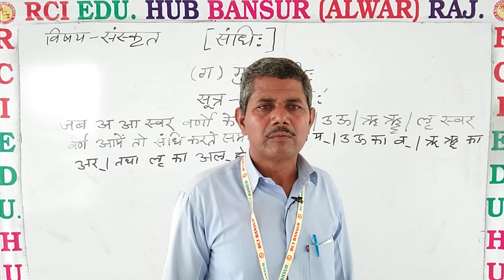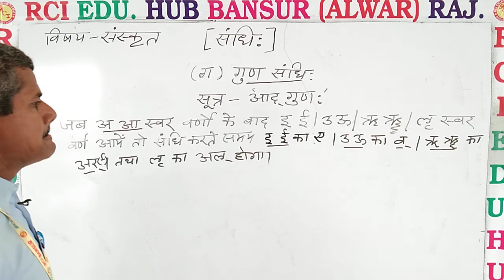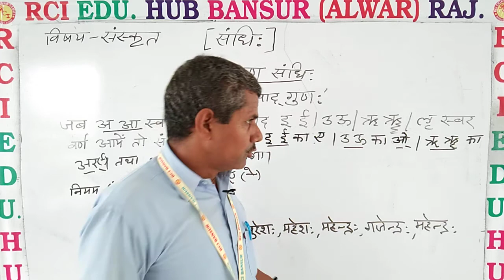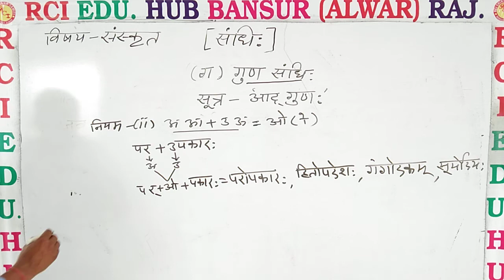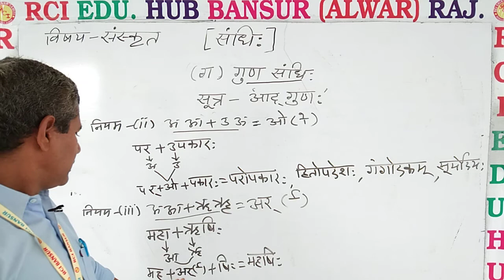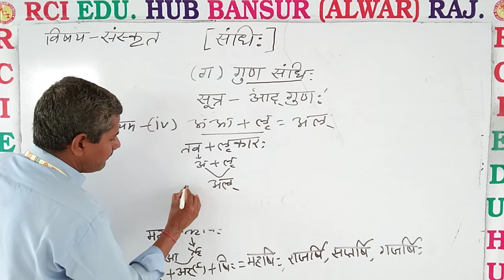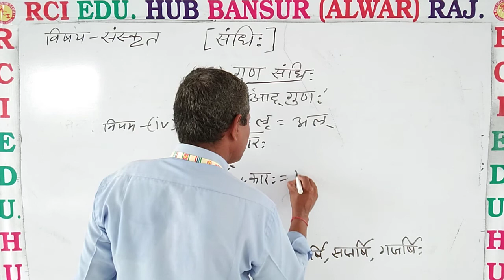( ग ) गुण संधि ll Rci Edu. Hub Bansur Alwar Raj. ll BY OP SIR